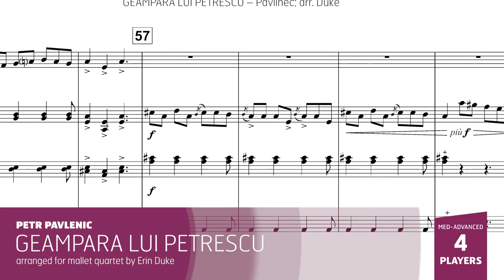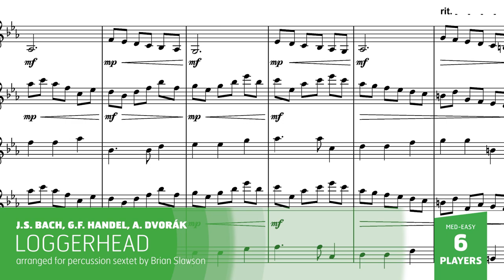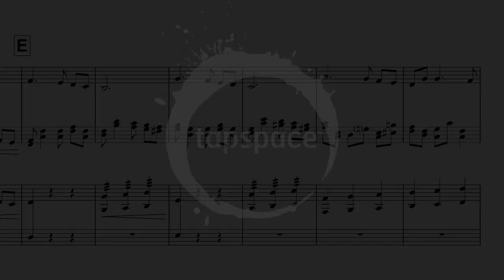Latest Releases – APRIL 2021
Preview the latest batch of Tapspace releases. Solos, duets, and ensembles for percussion – APRIL 2021 edition.

Selections in this video:

0:00​ Chemical Songs - volume 2 (Chad Heiny & Brett William Dietz)

0:26 Cruisin' Through Fire (Jackson Riffle)

0:48 Geampara lui Petrescu (Petr Pavlenic; arr. Erin Duke)

1:09​ Be Sweep Dreams (Alex Stopa)

1:30 Loggerhead (arr. Brian Slawson)

1:50 Perched (Chad Heiny)

2:12 Lighthouse (Jesse Monkman)

2:33 Little Lullabies (arr. Brian Slawson)